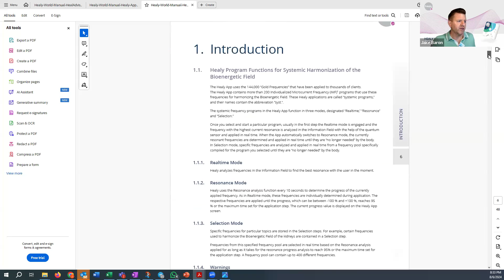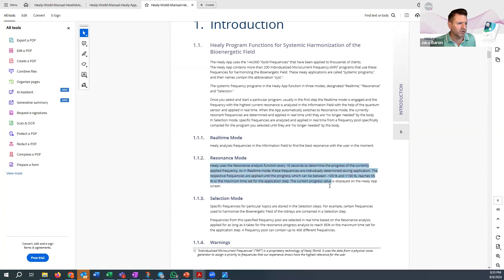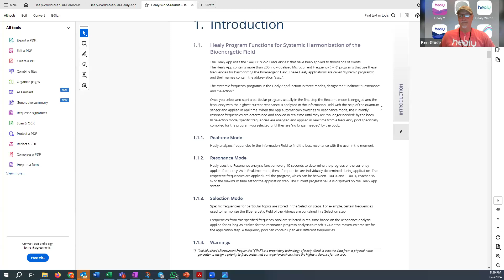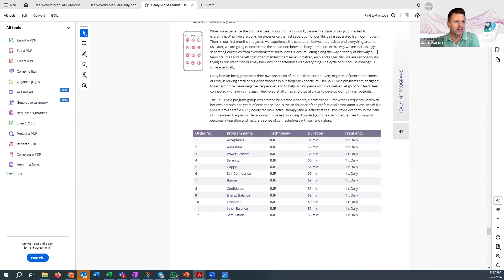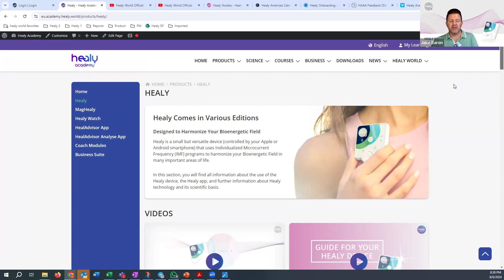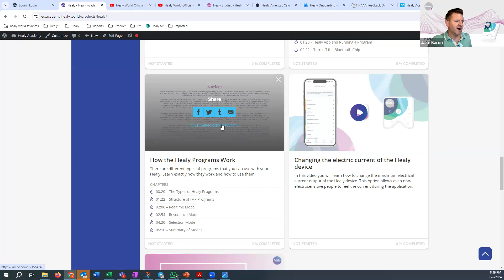Healy Tech Tip Tuesday | Battery Life, Frequency Percentages, Resting After a Program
During our open chat-based Q&A meeting on August 6, 2024, we covered the topics below. Please join us live every Tuesday at 8pm EST / 5pm PST on Zoom (join and ask us your Healy questions in the chat!

0:00 Introduction
2:33 Do you use more, less, or the same amount of battery with the Bluetooth turned on?
3:36 What about the battery life using the Coil versus the electrodes?
5:14 Are there any plans to include the MagHealy programs in the HealAdvisor Search Module recommendations?
7:26 My original MagHealy no longer works after I remove it from the charger, even though it says it's fully charged. Any suggestions?
12:10 Is it best to rest when running a program or can you walk around, do chores, etc.? Also, is it a good idea to rest after a program?
24:10 I recorded some of the frequencies and percentages from the Gold Cycle programs and I have no idea what they mean! For example, 440Hz 94%, 55.2Hz 2%, 5.5Hz -46%. Is there a guide on how to interpret these?
31:44 Overview of how to access the Healy 2 app manual and the Healy getting started videos in Academy.
40:15 If I have a Healy Watch that was never activated, can I still use it?
44:34 What is the module that takes you on a guided journey and recommends exercises to do?
47:16 What modalities are best (electrodes, Coil, MagHealy, etc.) if you want to use more than one Healy device?
57:13 Preview of the upcoming August 8th episode of Healy for Beginners and Beyond. Register at
1:00:51 Why do I have to keep signing in to the HealAdvisor App?